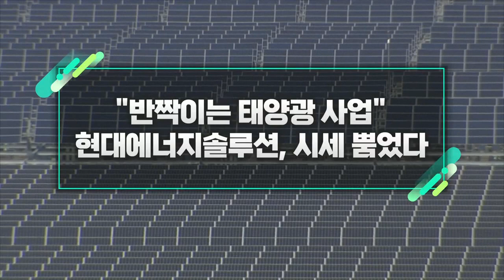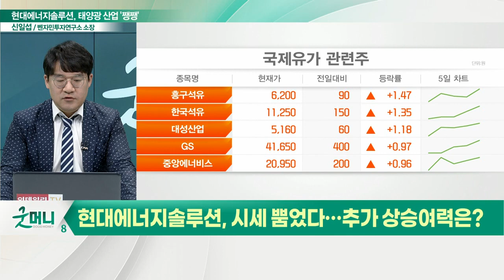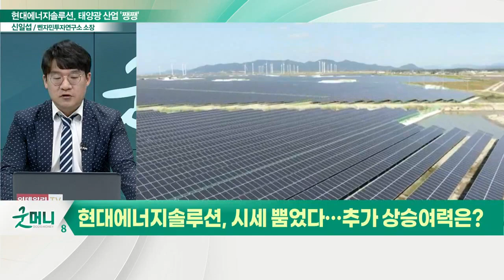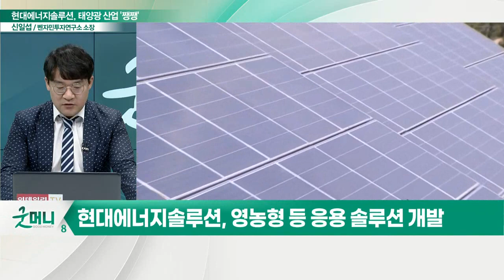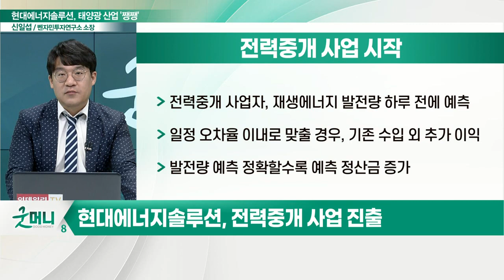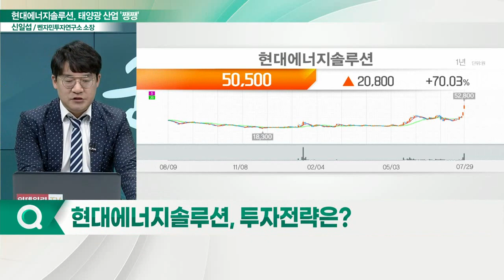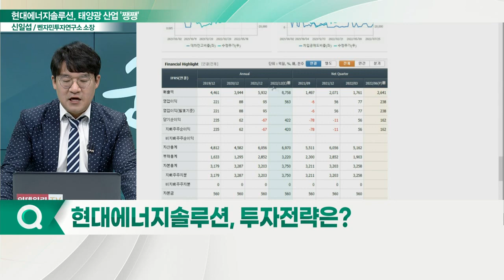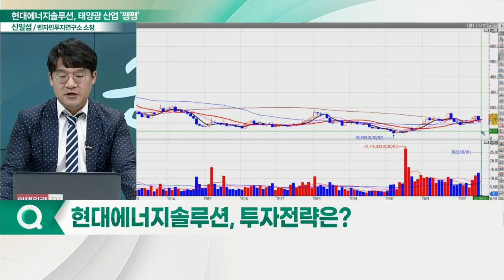현대에너지솔루션(322000), 시세 뿜었다... "반짝이는 태양광 사업"_신소장의 시그널 (20220801)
(1) 선진 태양광시장 공략 준비
- 현대중공업 그린에너지사업부문 자회사로 분사
- 양면발전 기술 도입, 전면·후면 활용해 효율 증가
- 패널 내 셀 집적도 높여 출력 크게 향상
- 양면발전 모듈 상용화 기술, 양산 라인에 적용

(2) 양면발전 태양광 솔루션 상용화
- 방음벽, 영농형 태양광 솔루션 개발
- 기존 단면형 대비 발전효율 30% ↑, 설치비용 ↓

(3) 영농형 등 응용 솔루션 개발
- 농지 상부 태양광 발전·하부 작물 재배 특징
- 벼농사만 짓는 경우와 비교 시 농가 연간 소득 +279%
- 산림 환경훼손 문제 발생 가능성 감소

(4) 수상 태양광 시장 확대
- 안정적인 부유시스템이 핵심 기술
- 한수원, 고흥 해창만 300㎿급 태양광 사업 추진
- 해창만 수상태양광발전소에 패널 납품

(5) 초고효율 태양광 제품 개발 나선다: 주성엔지니어링과 업무 협약
- 대면적(M10급) HJT셀·모듈의 시제품 개발
- 신뢰성 검증, 양산 위한 제조공정 및 생산기술 교류
- 셀 대형화 및 장비 개발 담당

(6) 전력 중개 사업 진출
- 전력 중개 사업자, 재생에너지 발전량 하루 전에 예측
- 일정 오차율 이내로 맞출 경우, 기존 수입 외 추가 이익
- 발전량 예측 정확할수록 예측 정산금 증가